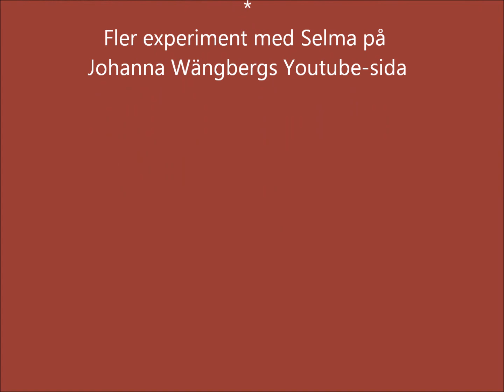Saltvatten och sötvatten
Selma visar hur salt- och sötvattens olika densitet kan te sig.

Fler av Selmas experiment på Johanna Wängbergs Youtube-sida